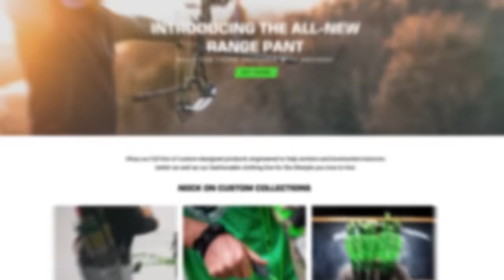Podcast 341 - Talking Arrow Trauma with Dr Peter Attia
This podcast is with Dr Peter Attia who is a physician known for his expertise in researching life extension and enhancing people's overall health. Dr Attia is a passionate archer and bow hunter who is super fascinating about his attention to details when he has a successful hunt. He talks about vitals, fatality and what it takes for a clean ethical arrow to an animal. I hope you enjoy!